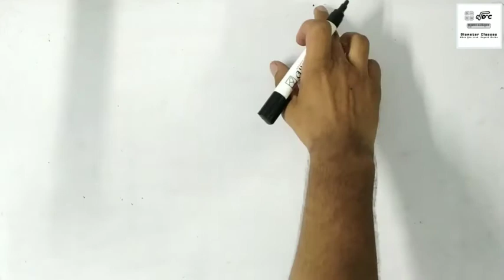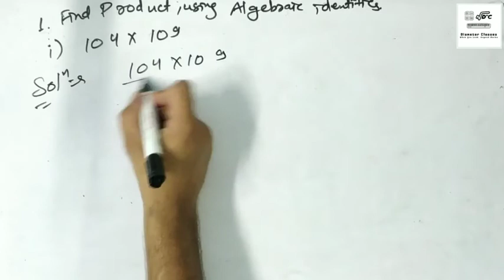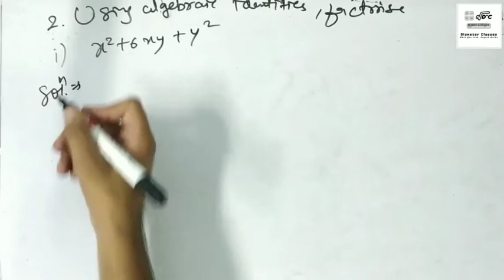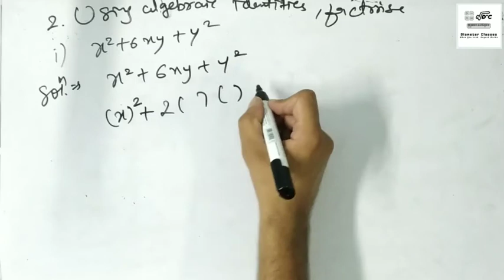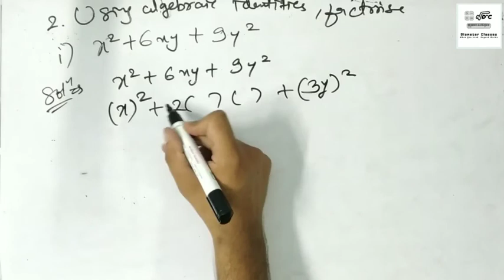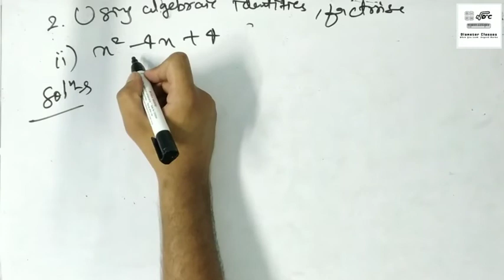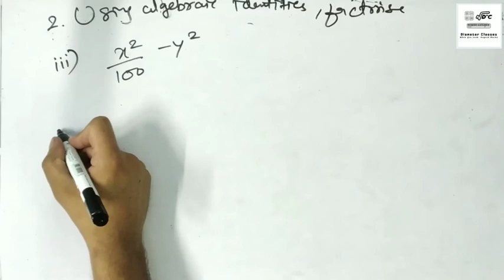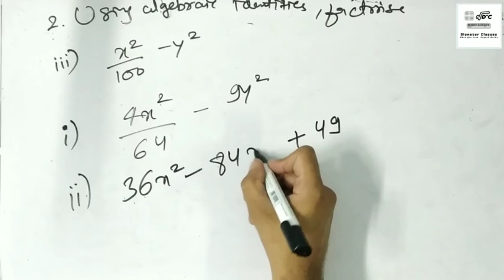CBSE / RBSE CLASS 9th MATHS CHAP. 2 POLYNOMIALS ( ALGEBRAIC IDENTITIES)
Hello students!
welcome to Diameter Classes.

From today onwards we are going to provide New online classes of CLASS 10 SCIENCE based on the latest CBSE / RBSE SALLYBUS based on NCERT.

Regular classes is going to be provided on our YOUTUBE channel .
Classes will be uploaded between 10AM - 12PM
daily.
Now enjoy studying science at your home, our classes are totally bases on advanced teaching methods and aptitude.
we are trying our best to serve you the best teaching materials at no cost.

keep watching DIAMETER CLASSES.

HELLO STUDENTS!
I HOPE YOU ARE ENJOYING WATCHING LECTURES AT DIAMETER CLASSES.
WE ARE TRYING OUR BEST TO CLEAR ALL YOUR CONCEPTS,  DOUBTS AND QUERIES.

FOR FURTHER IMPROVEMENT, WE NEED YOUR SUGGESTIONS  SO THAT WE CAN PROVIDE MORE BETTER CONTENT.

Good News | अभी भी है मौका 1 Lakh तक CASH उपहार जीतने का | V2U

आज ही Utkarsh के V2U प्रतियोगिता यानि Video Viral Uphar में  भाग और पाईए मौका 1 लाख रुपये तक जीतने का |